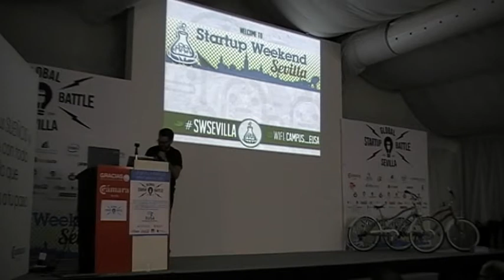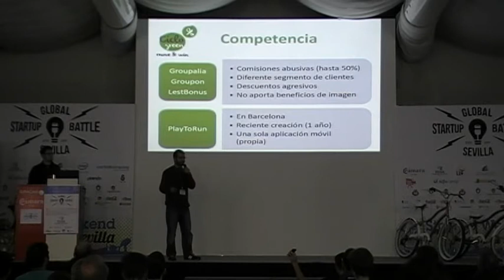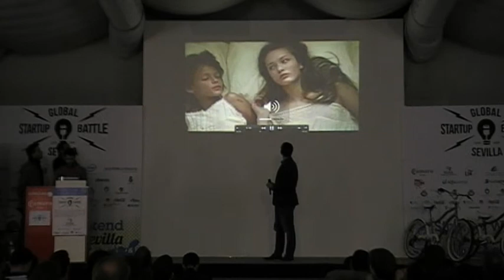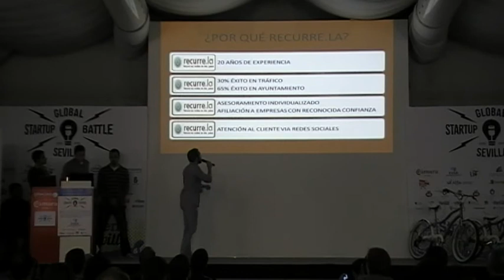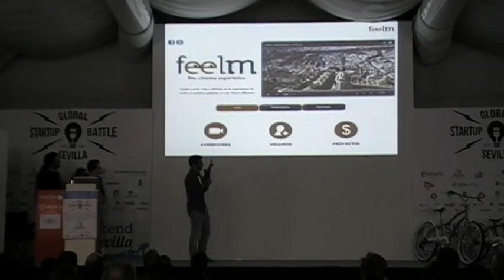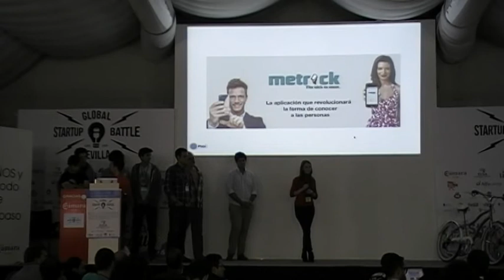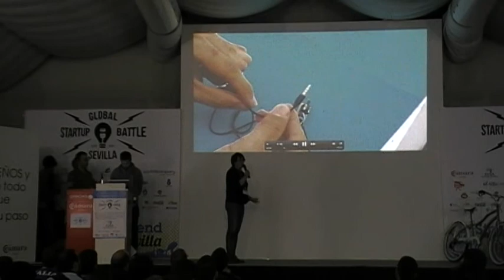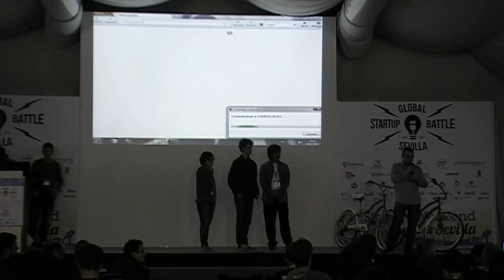Presentación de proyectos Startup Weekend Sevilla SWsevilla (I parte)